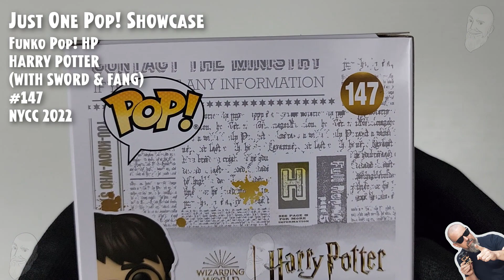Funko Pop Harry Potter (with Sword and Fang) - 147 - NYCC 2022 // Just One Pop Showcase